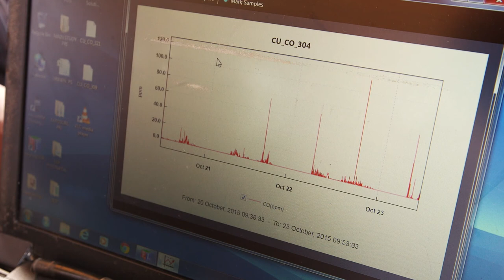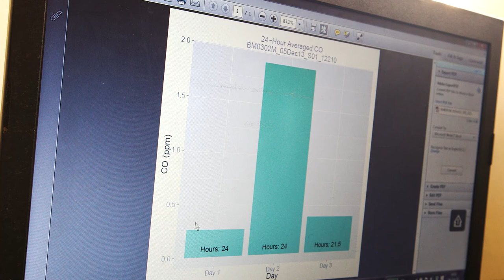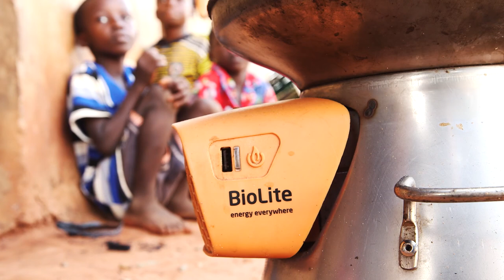Life Saving Stoves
Kintampo, Ghana – With indoor smoke killing and sickening millions, researchers assess the value of cheap, durable, clean-burning stoves that can clear the air by burning gas or wood fuel more efficiently.